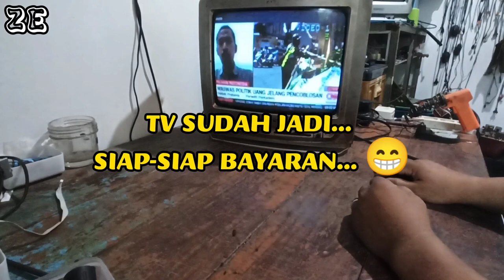TV HITACHI GAMBAR BLANK PUTIH TERANG DAN BERGARIS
Tv tabung merk hitachi 14" dgn kerusakan gambarnya blank putih,sangat terang dan bergaris,ternyata 1 komponen ini penyebabnya,,,selamat menonton.